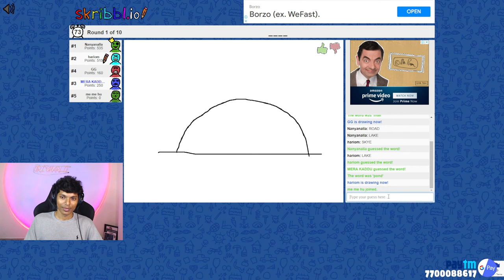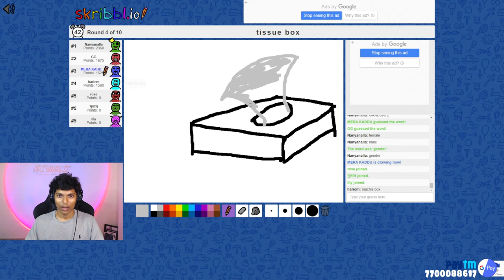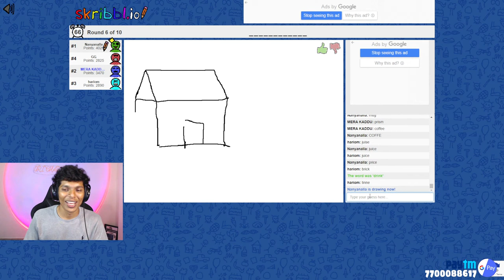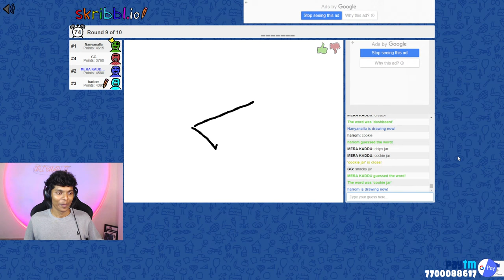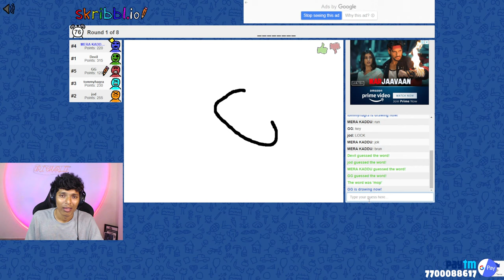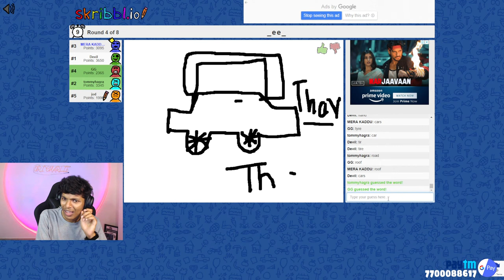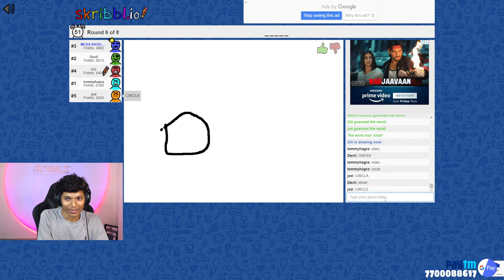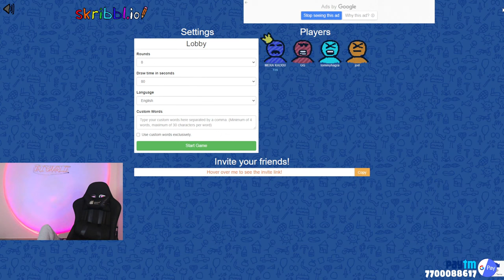RANDOM GAMES WITH OUR BOIS....CHILL PILL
►GAME : RANDOM GAMES

► Streaming PC Specs ◄
GPU : Zotac Gaming GeForce GTX 1660 Super Twin Fan
RAM : 8 X 2 Gigs DDR 4 3200 MHz
SSD: 250 GB /  1TB hdd
PSU : 450Watt

►About me
• Full time Streamer / content creator
• Mumbai